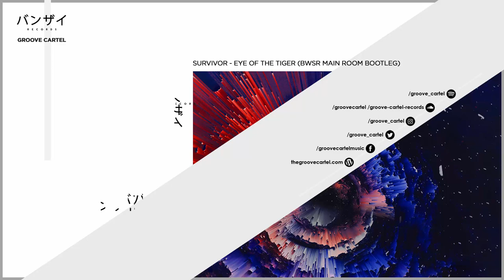Survivor - Eye of the Tiger (BWSR Main Room Bootleg)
Classic Eye of the Tiger by Survivor recieved an amazing groovy bootleg by BWSR. you can grab a copy for free below